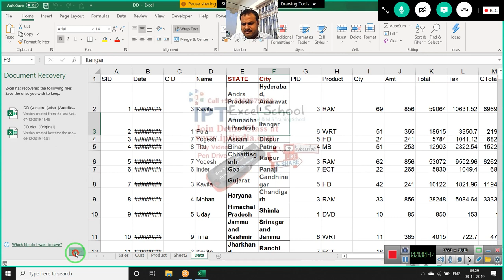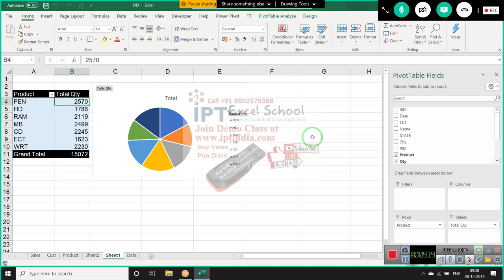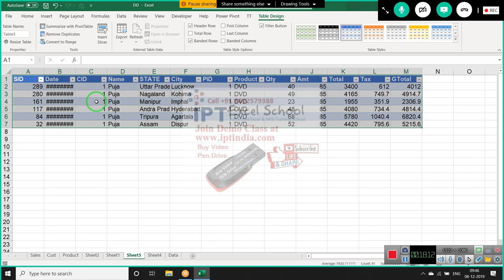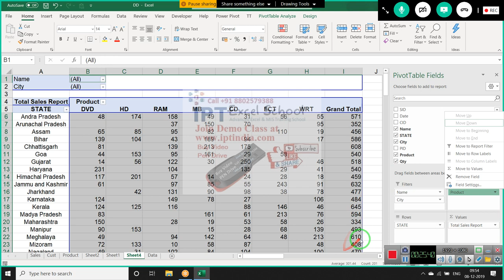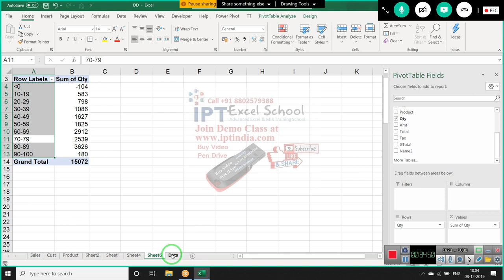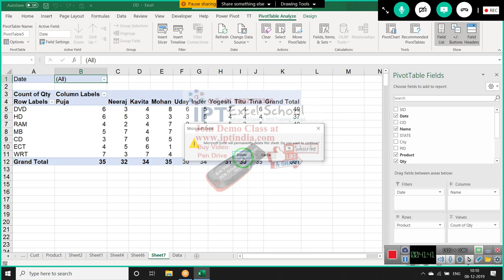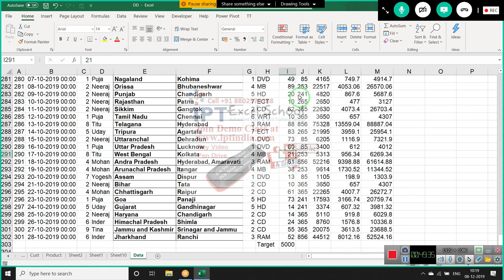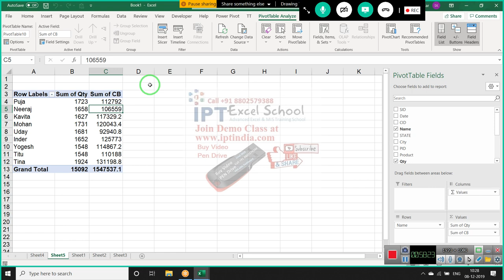Learn Complete Pivot Table in Hindi